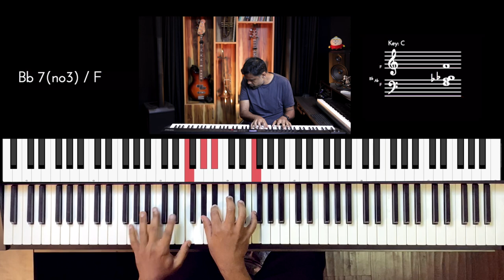Riff #2740 - Jason Zac